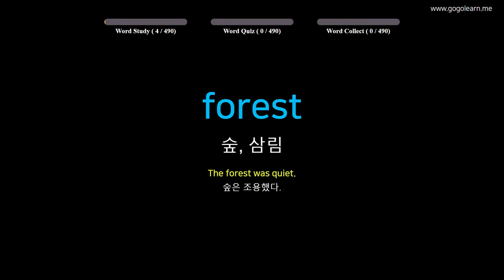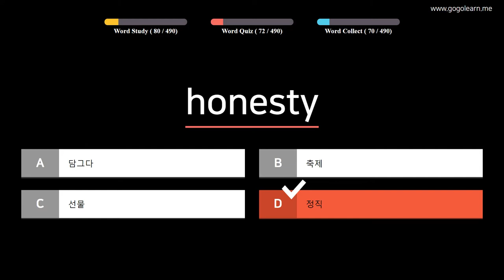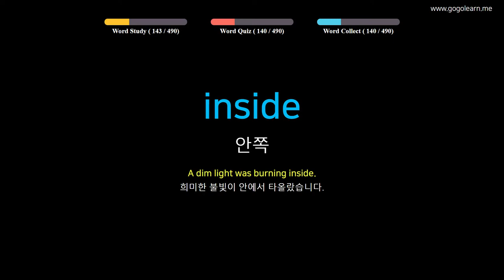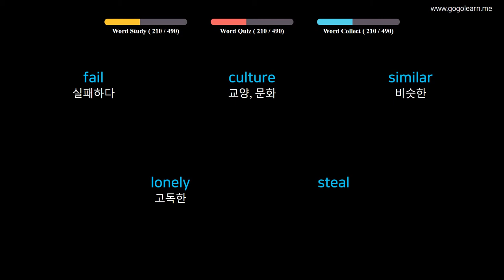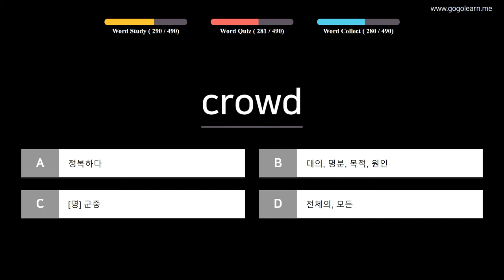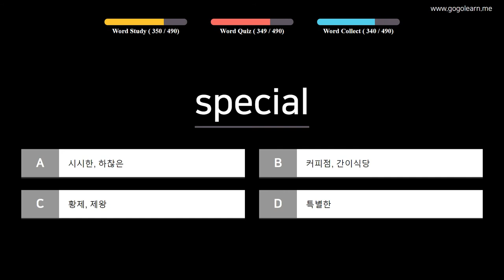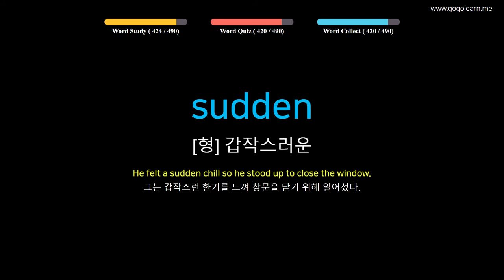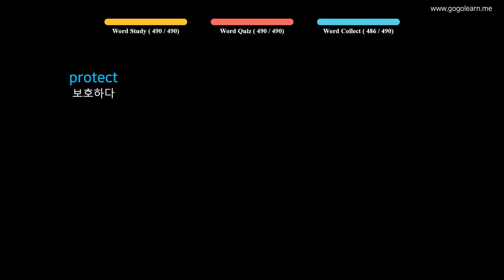영어 단어| 중2 교과서 영단어 따라잡기 | Golearn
콘텐츠 내용 및 학습방법

"난이도와 주제별로 영어의 어휘를 배울 수 있습니다.
암기에 도움을 주기 위해서 단어와 뜻을 반복적으로 음성과 함께 노출하여 단어를 암기하는 데 도움을 줍니다.
각 콘텐츠는 3가지의 학습 단계(Word Study, Word Quiz, Word Collection)로 구성됩니다."

Word Study : 단어와 뜻을 음성으로 반복적으로 들으며 학습할 수 있습니다.
Word Quiz : 4가지 보기 중 한가지 답을 선택하는 과정을 통해 학습할 수 있습니다.
Word Collection : 앞선 단계를 통해 학습한 단어를 다시 보고 들으면서 복습 할 수 있습니다.
필수 영단어 100단어 - 1단계: 00:05
필수 영단어 100단어 - 2단계: 28:31
필수 영단어 100단어 - 3단계: 57:04
필수 영단어 100단어 - 4단계: 1:25:56
필수 영단어 100단어 - 5단계: 1:54:32

영어 어휘
어린이 영어
기본 영어
영국 영단어
아이들을위한 영어
미국 영단어
기초 영어
토익 영어
텝스 영어
단어 학습방법